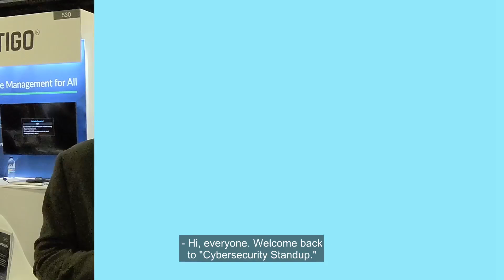Seth Goldhammer - GartnerSEC 2024 - Cybersecurity Standup